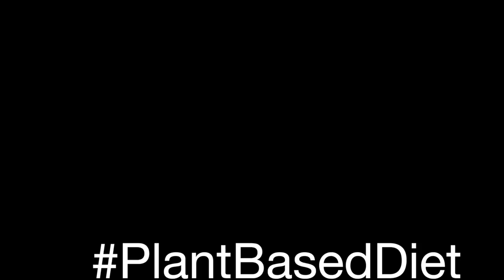Vlogging In Public | South Florida Coral Springs